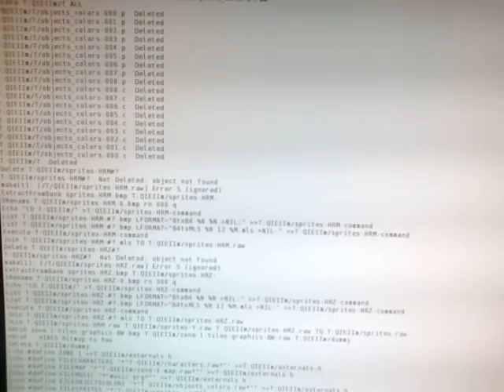QUOD INIT EXIT IIm / full build process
This is how QUOD INIT EXIT IIm gets built from scratch.
Environment: AmigaOS 4.1.
Tools: make, gcc, a bunch of command line tools (many of which are custom-made, especially for the conversion of graphics).